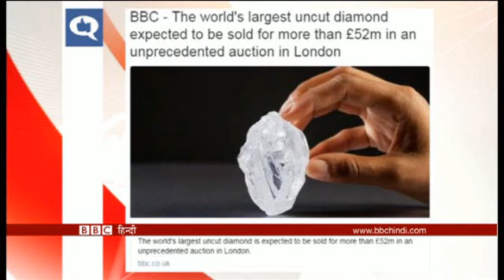Turkey blames IS for Istanbul blasts in BBC Dunia with Shivani (BBC Hindi)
आज बीबीसी दुनिया में - तुर्की ने धमाकों के लिए इस्लामिक स्टेट को  ज़िम्मेदार बताया, ईयू सदस्य देशों की बैठक में पहली बार ब्रिटेन को शामिल नहीं किया गया, अंतरिक्ष में पहुंचने की कोशिशों में जुटा नासा और 1109 कैरेट के हीरे की नीलामी